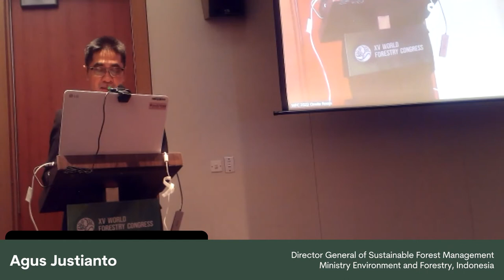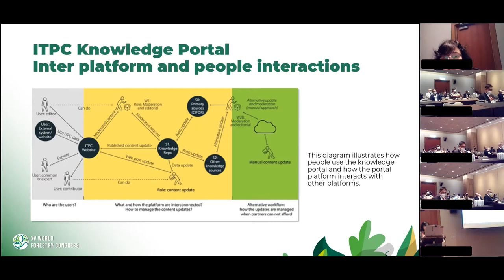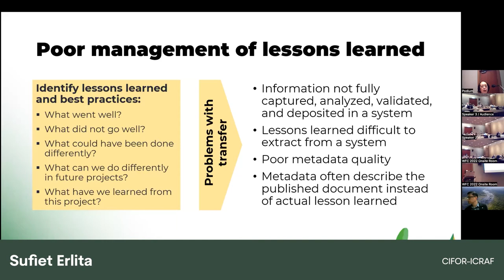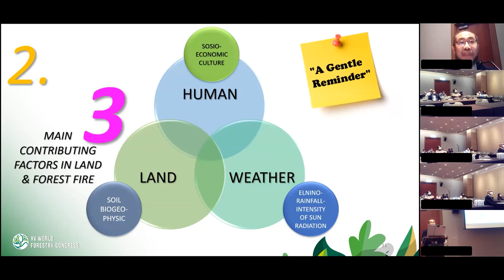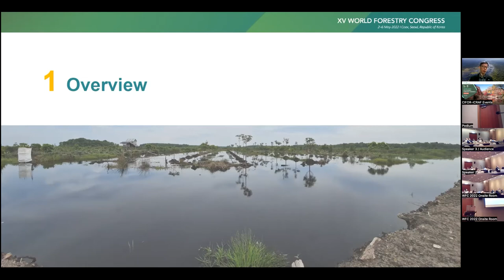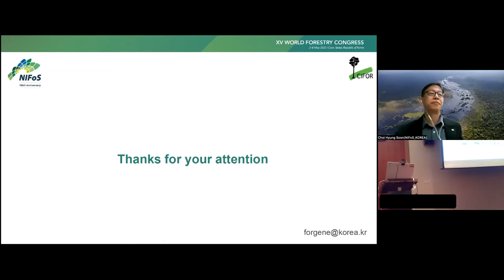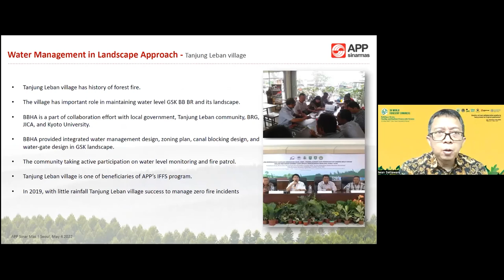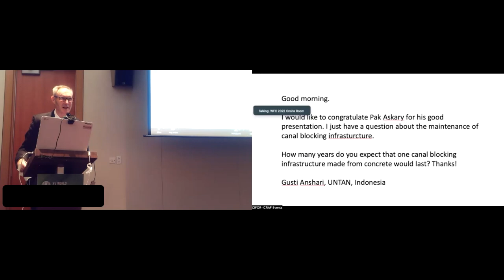Could a virtual collaborative platform help preserve tropical peatlands?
Virtual collaborative platforms promise many benefits for knowledge exchange. However, they frequently fall short on this promise, as mutual collaboration agreements need to be set up, and decision makers need to adapt to the platforms and technologies to bridge any gaps. Ideally, a collaborative platform should perform as a ‘game changer’ in its field.